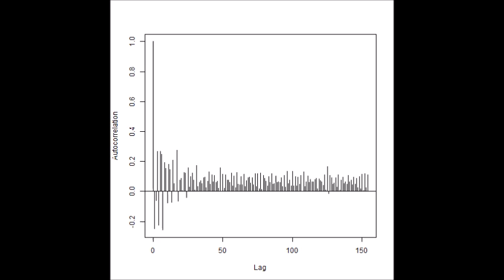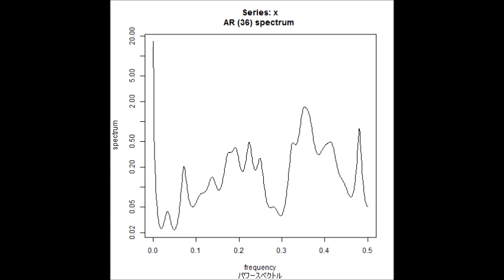‹‹ 超音波の音圧データ解析 結果：スライドショー››